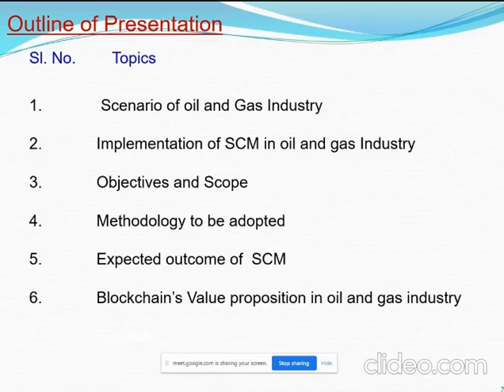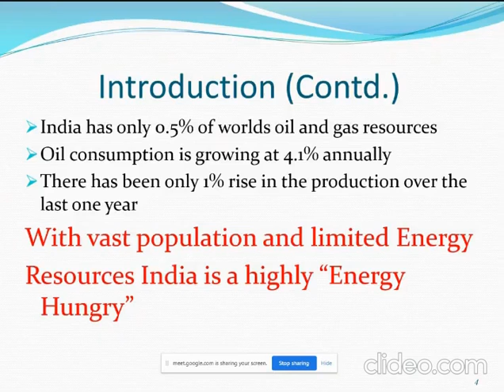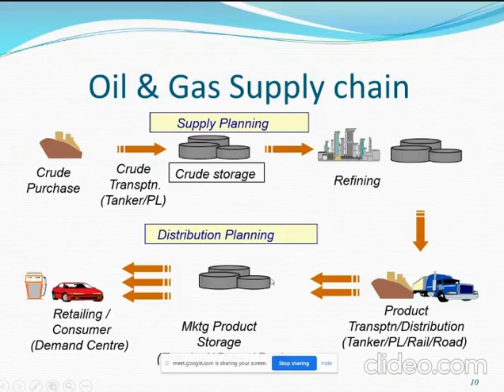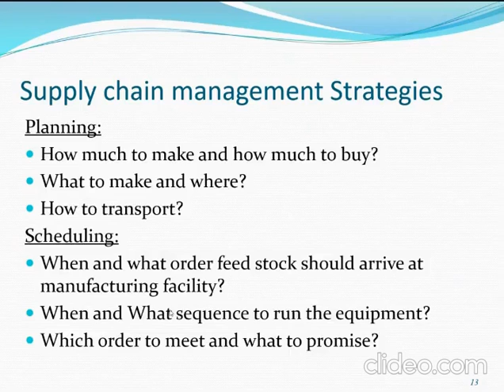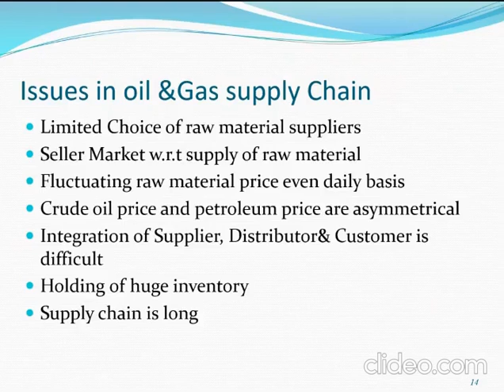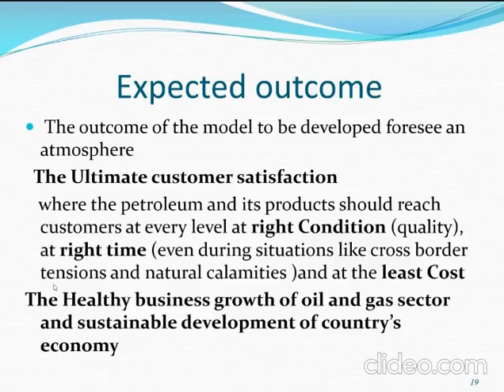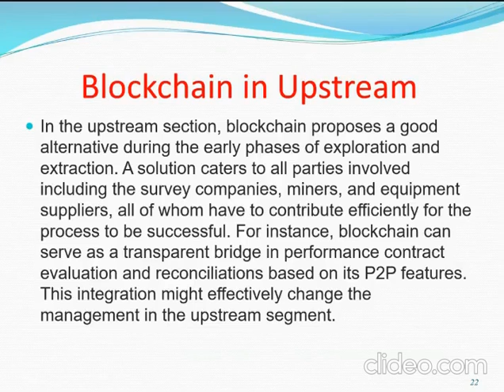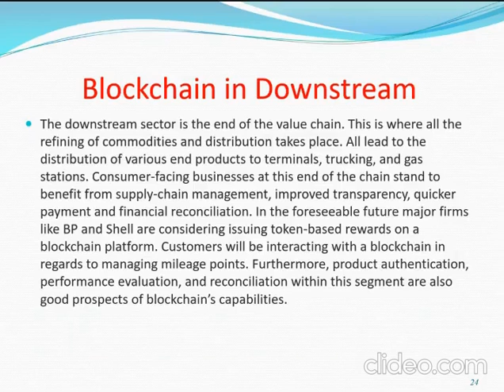SUPPLY CHAIN MANAGEMENT AND BLOCK CHAIN'S VALUE PROPOSITION IN OIL & GAS INDUSTRY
Present by
Mr.Gopinath.N
Assistant Professor